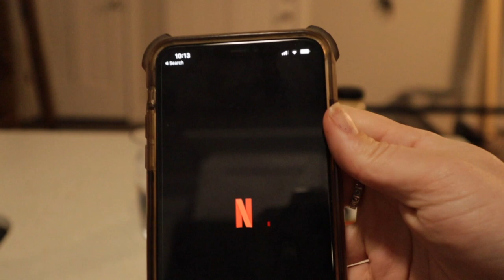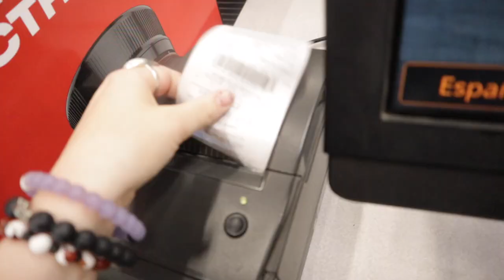My Simple & Realistic Night Routine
In today's video:
-My night time routine and then vlogging me running errands